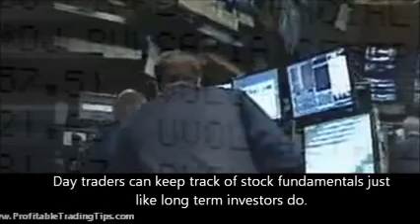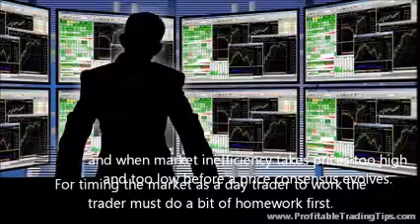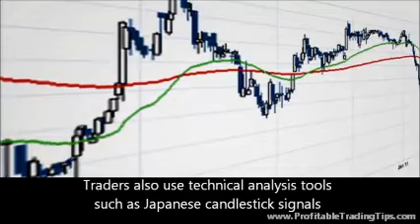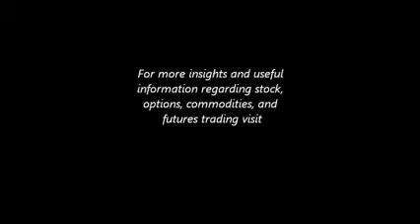Timing the Market as a Day Trader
Day traders can keep track of stock fundamentals just like long term investors do. Although his business is typically the short term fluctuations of a given stock timing the market as a day trader can lead to tidy profits. Timing the market as a day trader requires that the trader do fundamental analysis of the stocks that he commonly trades. In this case he is not looking for the short term profits that technical analysis offers. He is looking for the very solid gains that one gains when there is a big fundamental shift if the market for a given stock. Timing the market as a day trader can also work in trading commodities and when searching for profits among the changes in foreign currency rates.

Profiting from Fundamental Shifts as a Day Trader

Day traders are typically in the best position to make the most profit from big moves in the market. They are present at their trade station when the changes happen and when market inefficiency takes prices too high and too low before a price consensus evolves. For timing the market as a day trader to work the trader must do a bit of homework first. Here is where the day trader acts like a long term investor. He looks at the intrinsic value of a stock and its margin of safety. He educates himself about the market sector of the stock in question and the state of the economy. He searches for stocks that are unfairly priced, either too high or too low. Then the trader looks for cues that the market it catching on the hidden value or lack of value of the stock in question. This may come as an item in the news, a press release by the company, or the quarterly financial report of the company in question. When a trader has done his homework he is more likely to profit from the news in day trading.

Market Inefficiency Is Your Friend

Traders make their money when prices change. Knowing that a stock is likely to rise or fall in price in the near future is useful. Knowing how to profit from timing the market as a day trader is essential. Many traders use options in this regard. They purchase puts or calls on a stock. Puts give them the right to sell the stock at the contract price no matter how far the stock falls. Calls give them the right to buy the stock at the contract price no matter how high the stock goes up. Traders also use technical analysis tools such as Japanese candlestick signals in order to identify evolutions in market sentiment. Often times timing the market as a day trader requires a contrarian approach to day trading. The trader thinks clearly about the market and correctly identifies coming price changes no matter what the herd mentality is telling other traders. Then, when price changes are eminent he buys options, places his trades, sets his stops, and profits from timing the market as a day trader.

For more insights and useful information about trading stocks, options, futures or Forex,